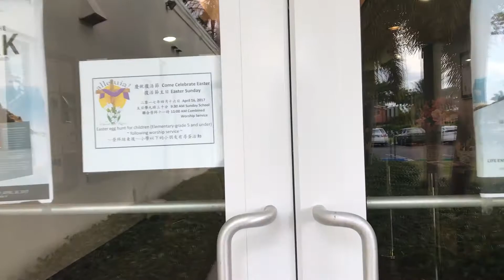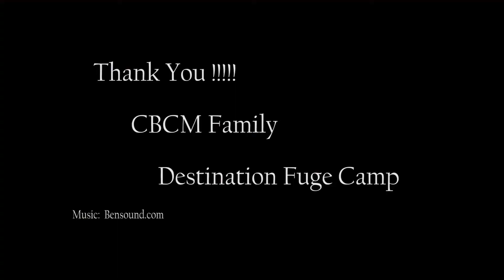Spring Fling 2017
CBYF's Spring Fling 2017 @ CBCM